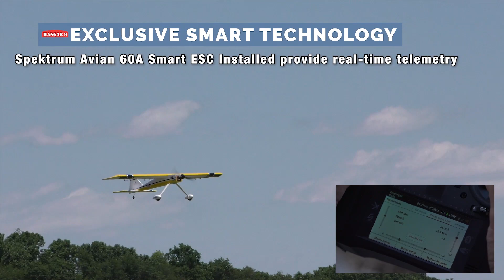Hangar 9® Ultra Stick™ PNP - Plug-N-Play® mit Spektrum - Ohne Ton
Hangar 9® Ultra Stick™ PNP.

Das Video ist von Horizonhobby (Quelle) Danke das wir euch das präsentieren dürfen.